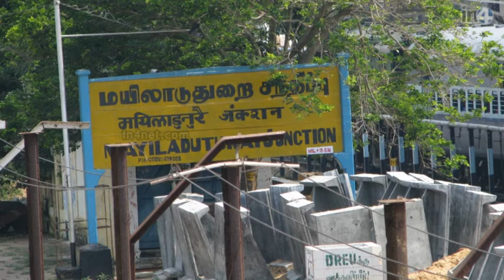உடலை அடக்கம் செய்யாமல் போராட்டம் - மக்கள் முடிவு | In4Net